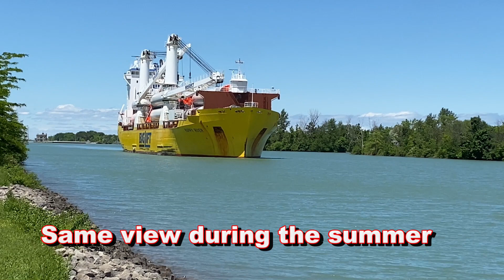What's Below in the Welland Canal.. Winter Maintenance 2023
What happens on the Welland Canal during the winter? The St. Lawrence Seaway Authority starts this winters maintenance by emptying the canal between Locks 1 and 7 to repair and maintain the physical infrastructure. The Canal is closed to shipping between January 7th and March 22nd and this enables work crews to carry on without having to schedule around any ships going through the canal.

Watch our next video which will be in Port Colborne and visiting all the vessels that are on winter layover.

Here are the NIAGARA SCENES link to the vessels shown in this video: